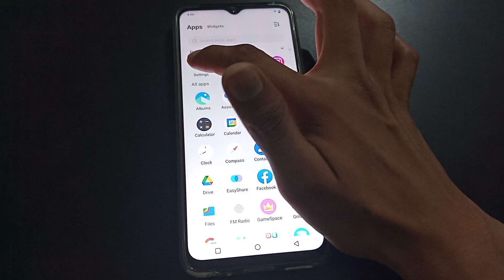How to off lockscreen poster widget vivo T1 5g/phone ki setting kaise kare